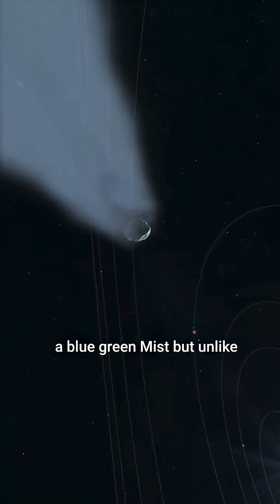A visitor from another star system — the mystery of interstellar comet 3I/ATLAS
In 2025, astronomers discovered 3I/ATLAS, an interstellar comet from beyond our Solar System.
It isn’t bound to the Sun — it came from another star system, carrying dust, ice, and secrets billions of years old.
This mysterious visitor glowed with a light unlike any known comet and is now leaving our Solar System forever.
A silent traveler… a message from the stars. 🌠

📍 Sources: NASA, Orbital Today, Watchers News, Euronews Science